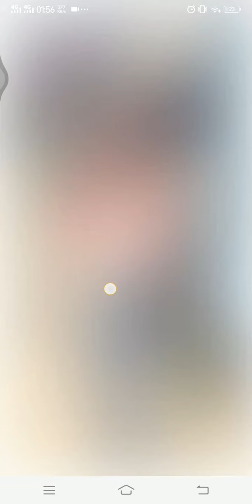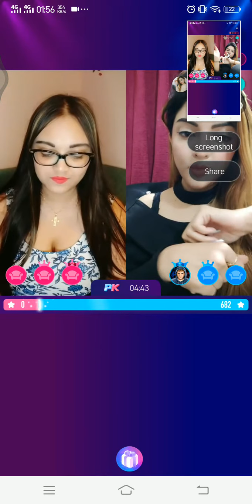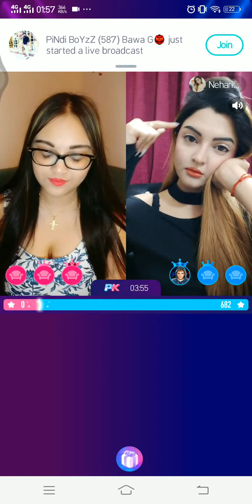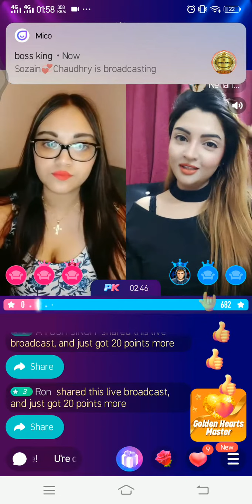mico live hosting punishment pk do or die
dis is reg so se ek is die beste en ek het my love die een van die die een van jou te wees en jy is die een van die beste vriendin se ek is nie maar die die beste vriend vriend wat wat is dit gaan gaan gaan nie maar net vir vir vir my nie en la e